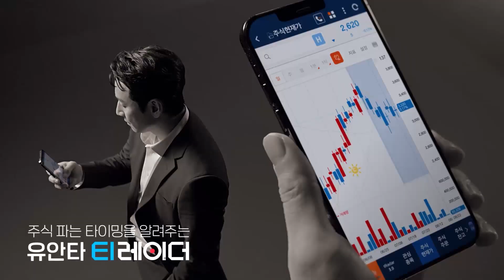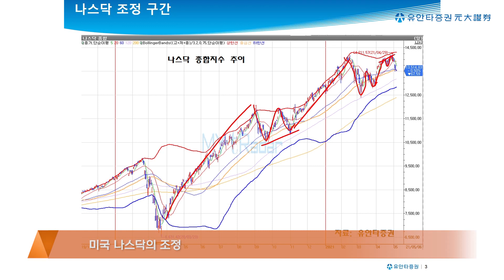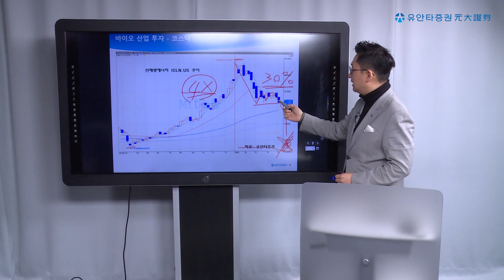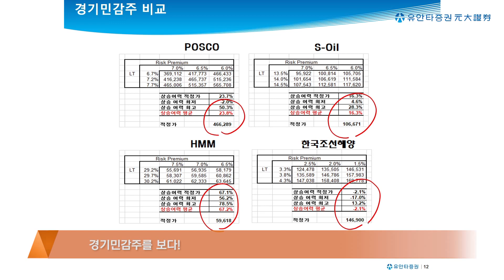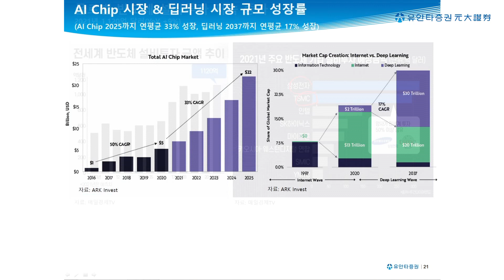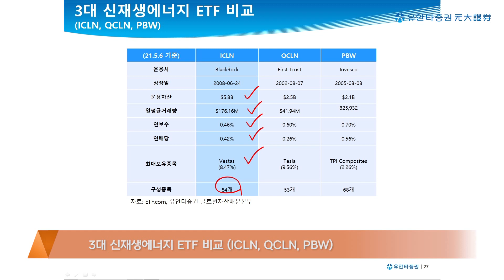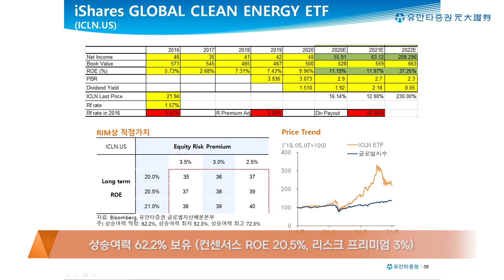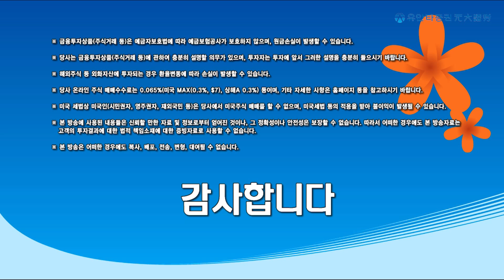금리 상승 우려 아래, 성장주 투자의 두려움?! (210507 유동원의 글로벌 투자이야기) 반도체, 신재생에너지, 바이오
1) 기존 유동원 글로벌자산배분랩,
2) 신규 유동원 글로벌 홈런랩,
3) 신규 유동원 글로벌 안타랩,

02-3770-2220, 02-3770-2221 저희 본부 번호입니다. 대단히 감사합니다!

0:00 인트로
0:58 옐런 재무장관 발언 의미 파헤치기
4:21 차트 확인 (나스닥,  반도체, 바이오,  신재생에너지)
9:49 상승여력 확인 (나스닥,  반도체, 바이오,  신재생에너지)
12:11 한국 유동성 및 대표 종목 상승여력 확인
13:30 경기민감주 상승여력 확인 (철강, 화학, 중공업, 해운)
15:20 SMH ETF 소개
22:18 ICLN ETF 소개
28:42 IBB ETF 소개